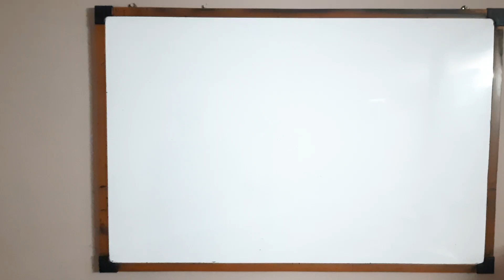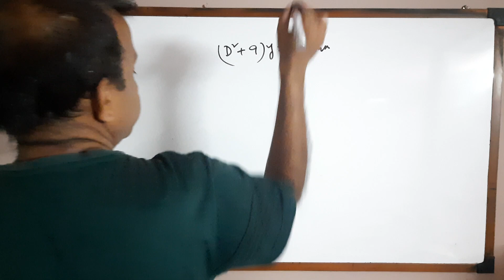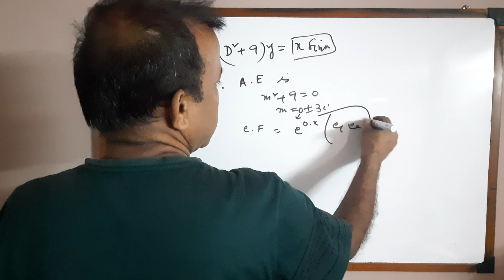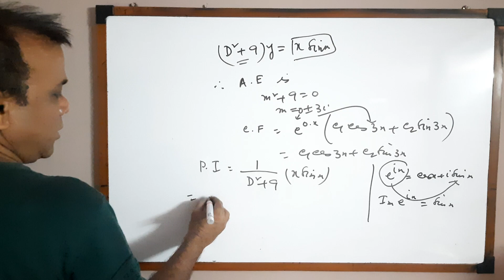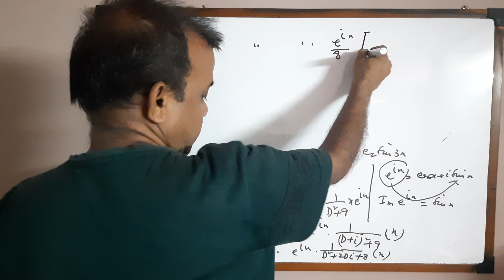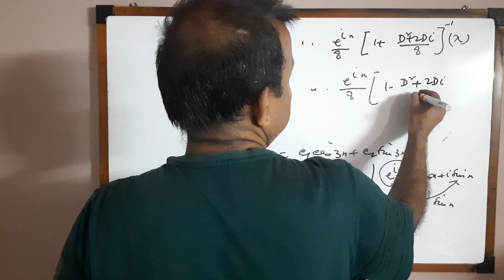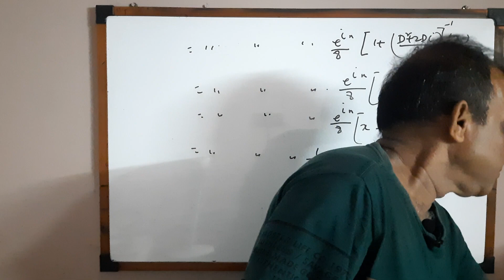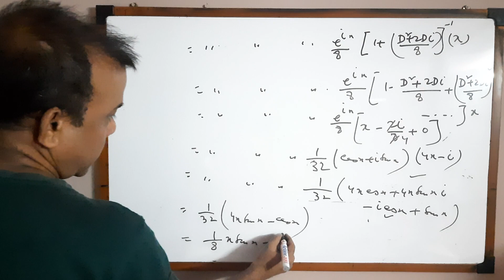D-operator method | D-operator method differential equations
D-operator method | D-operator method differential equations | D-Operator Method Differential Equations Examples | D-Operator in Differential Equation | D-Operator | D-operator Method Engineering Mathematics | D-operator Theorems | D-operator Method of Solution | Solution of Second Order Differentiatial Equation | Higher Order Differentiatial Equation With Constant Coefficient |

👉Part 7

👉Class Nine and Ten math will be uploaded Soon.

👉2) Fourier transform and Fourier Inverse Transform:-

👉3) Laplace Transform and Inverse Laplace Transform:-

👉4) Linear Algebra and Vector Space:-

👉5) Fourier Series and Parseval's Identity:-